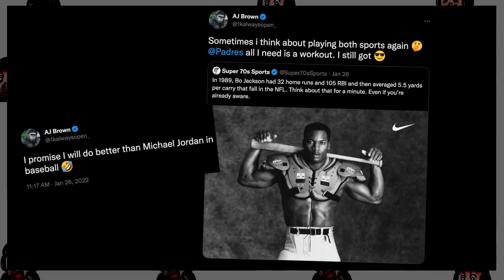I Put AJ Brown On The All Time San Diego Padres!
I created AJ Brown in MLB The Show and put him on the San Diego Padres, The team that drafted him in 2016!